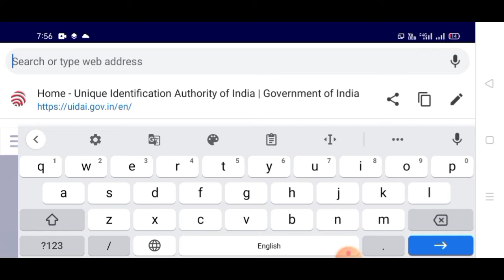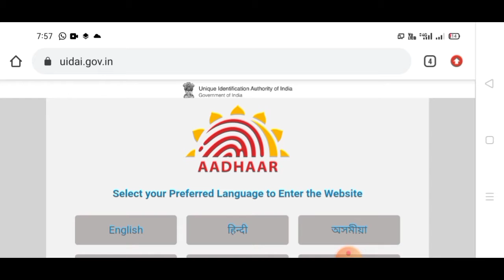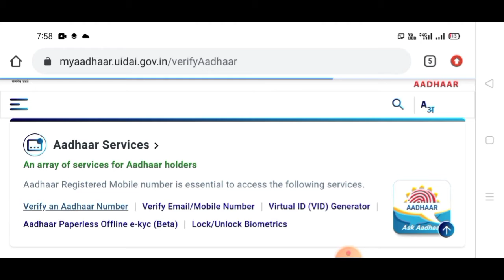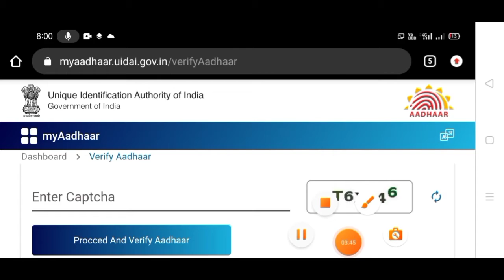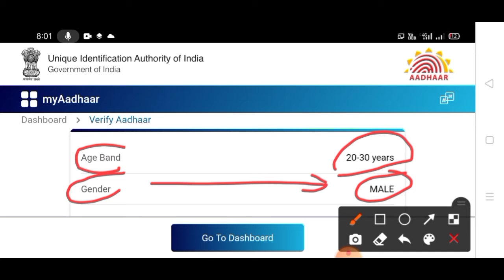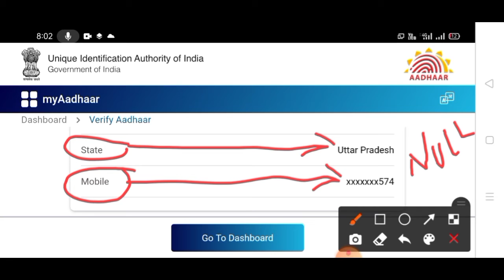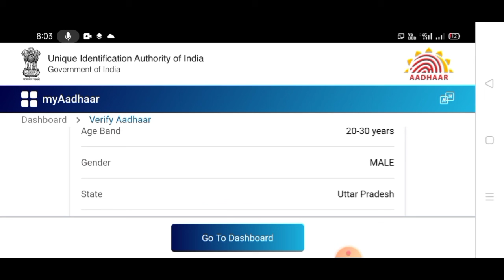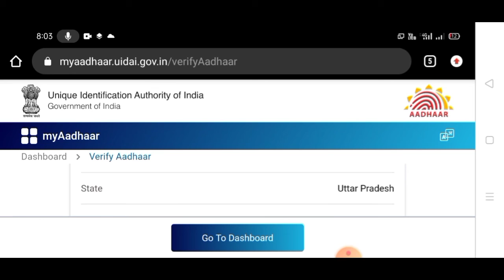आधार कार्ड में कौन सा मोबाइल नंबर लिंक है।। कैसे पता करें।।ऑनलाइन।। Aadhar Link Mobile Number Check